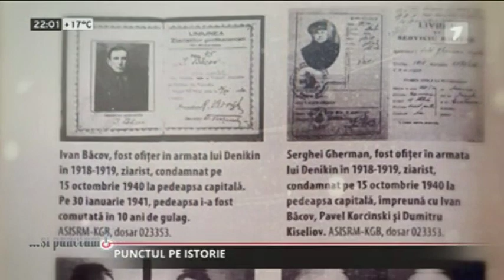Istoria primului val de deportări din Basarabia (12-13 iunie 1941)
În perioada stalinismului dur (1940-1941, 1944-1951), în RSSM au fost operate 3 valuri de deportări în masă, dar procesul de arestări, deportări, execuţii și represalii locale a fost o constantă pe toată perioada stalinistă. În cazul represaliilor din prima perioadă sovietică (iunie 1940 – iunie 1941) se urmărea, în primul rând, exterminarea tuturor liderilor, a persoanelor incomode, „periculoase” pentru statul sovietic prin pregătirea, cultura și autoritatea pe care o aveau. De organizarea deportărilor din 1941 s-a ocupat Biroul Politic al CC al PCUS, iar structurile NKGB-iste au dezvoltat baza logistică a mecanismului deportării. Responsabil direct de realizarea lor a fost Sergo Goglidze, numit în mai 1941 împuternicit al partidului în RSSM. Ca baza juridică a stramutării a servit Regulamentul cu privire la modul de aplicare a deportării față de unele „categorii de criminali”, aprobat în mai 1941, iar listele cu deportați au fost făcute de NKVD pe baza de delațiuni, ținându-se cont de pregătirea și activitatea capului familiei, de averea sa și de faptul că a colaborat cu administrația românească.
Operațiunea de deportare a început în noaptea de 12 spre 13 iunie 1941 (ora 2.30), urmând a fi ridicate 32.423 persoane, dintre care 6.250 sa fie arestate, iar restul 26.173 de persoane - deportate (inclusiv 5.033 persoane arestate și 14.542 persoane deportate din RSSM). Deportații din RSSM au fost amplasați în RSS Kazaha (9.954 persoane), RASS Komi (352), regiunile Omsk (6.085), Novosibirsk (5.787) și Krasnoiarsk (470). In Kazahstan, deportații din RSSM se aflau în regiunile Aktiubinsk (6.195 persoane), Kîzîl-Ordinsk (1.024) și Kazahstanul de Sud (2.735), iar în regiunea Omsk erau dispersați în 41 de raioane.
Bilanţul cantitativ al represiunii într-un un an de putere sovietică în Basarabia este cumplit: arestarea, deportarea, asasinarea a 12,23% din populaţie – peste 300 000 de locuitori, în special români. Prin deportarea în masă din  12-13 iunie 1941 se dorea distrugerea bazei naţionale a culturii, limbii, istoriei și anihilarea memoriei istorice legate de România.